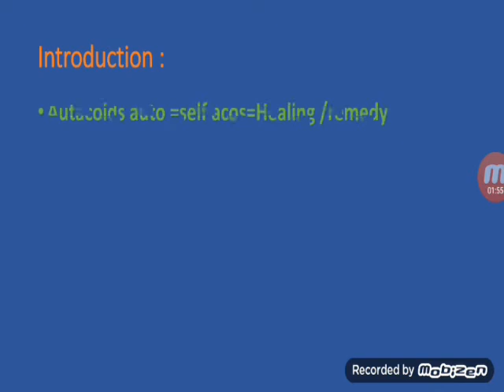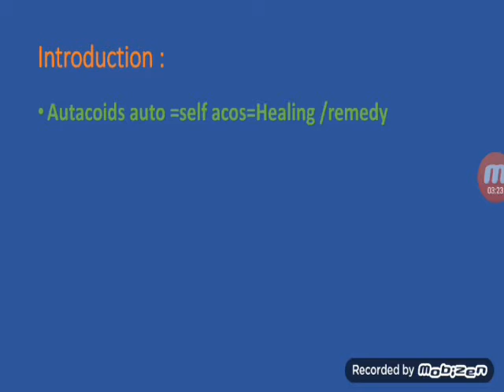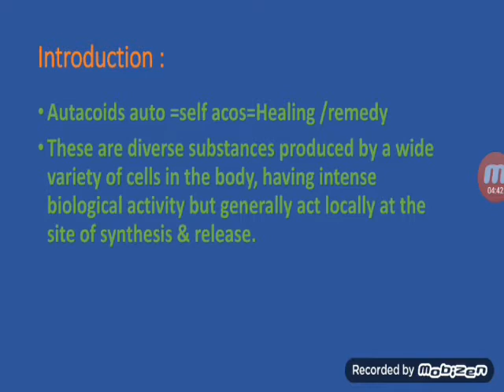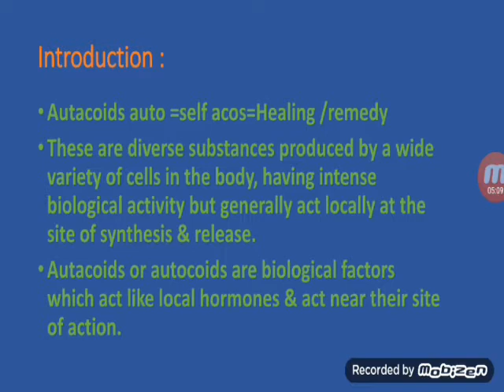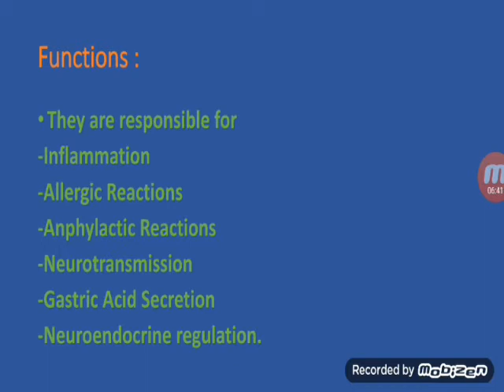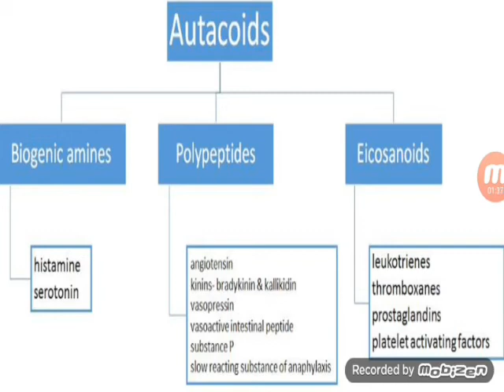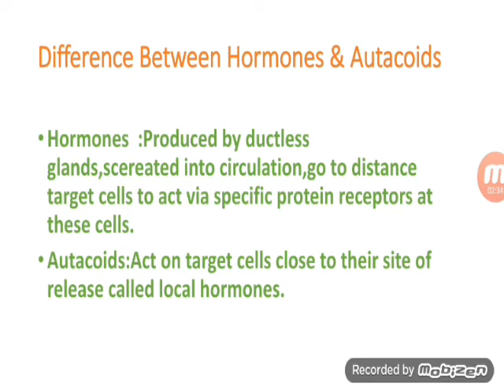Autacoids || Basic Introduction & Functions || Difference Between Autacoid & Hormone || In Bangla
Hello Everyone another new video on Autacoids.

What is Autacoid?
autacoids means Auto = self & acos=healing /remedy.

These are diverse substances produced by a wide variety of cells in the body,having intense biological activity but generally act locally at the site of synthesis & release.

Autacoids or autocoids are biological factor which act near their site of action.

Difference Between Hormones & Autacoids.

They are responsible for
➤Inflammation
➤Allergic Reactions
➤Anphylactic Reactions
➤Neurotransmission
➤Gastric acid Secreation etc